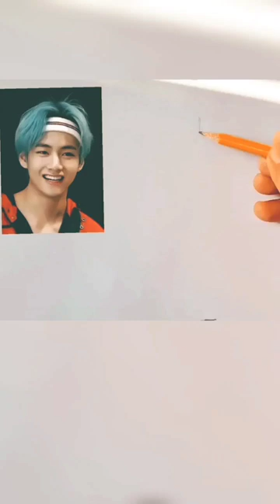Bts Kim taehyung with killer smile easy to draw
TITLE: Bts Kim taehyung with killer smile easy to draw

QUOTES: "Love recognizes no barriers. It jumps hurdles, leaps fences, penetrates walls to arrive at its destination full of hope."

How to & Style
Sports
Pet & Animals

TAGS & KEYWORDS